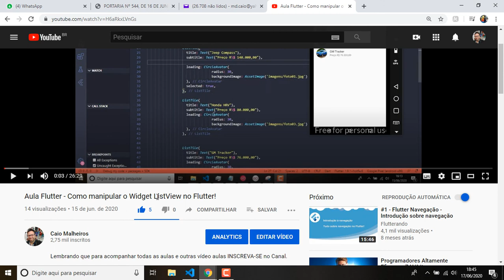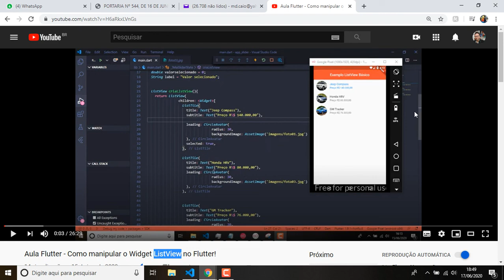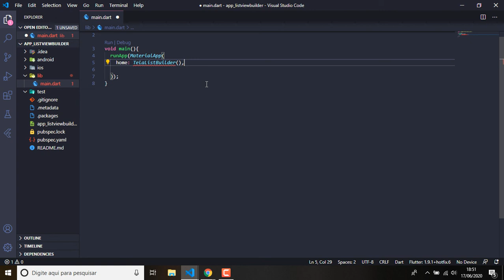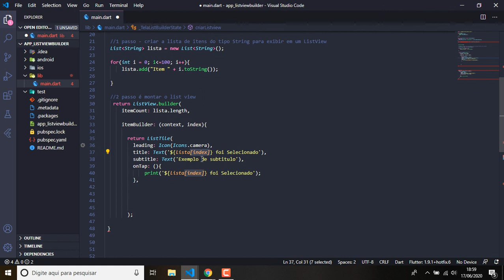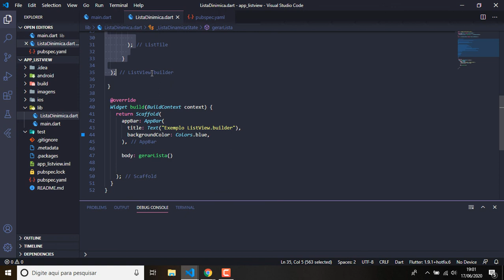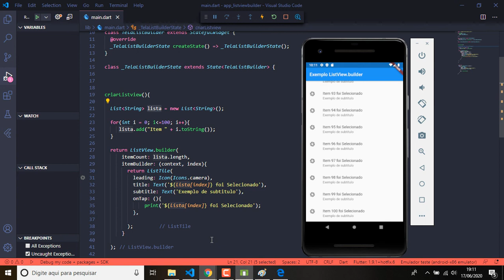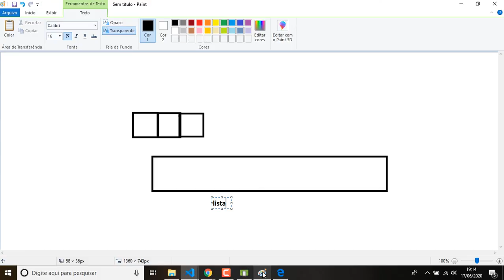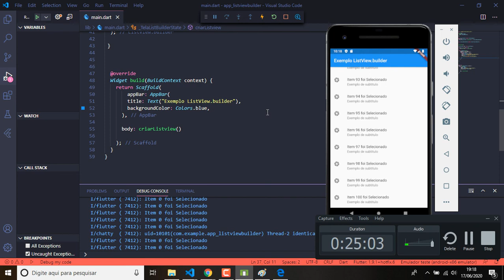Aula Flutter Manipulando ListView Builder